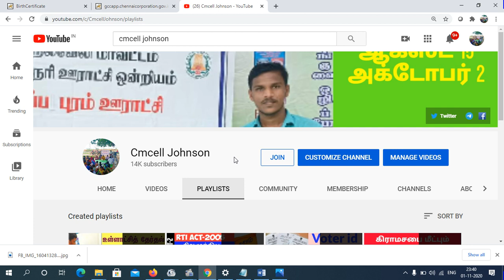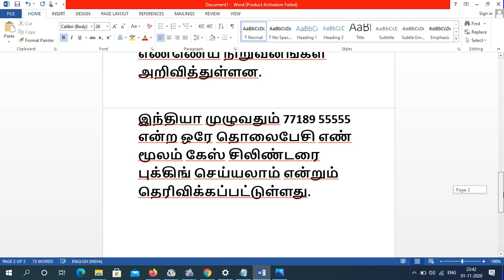இனி இது (DAC) இல்லாமல் Gas சிலிண்டர் கிடைக்காது நவம்பர் 1 முதல் புதிய விதிமுறை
2020 நவம்பர் 1 முதல் Gas Cylinder முன்பதிவு SMS IVRS Indane Gas Cylinder Booking Number Changed 2020

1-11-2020 முதல் Indane LPG Gas Cylinder முன்பதிவு செய்யும் IVRS Phone Number மாற்றம்! இந்தியன் ஆயில் நிறுவனம் அறிவிப்பு! Indane Gas Cylinder Booking New Number (SMS & IVRS) From November 2020 : 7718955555

இன்று முதல் கேஸ் சிலிண்டர் டெலிவரியில் முக்கிய மாறுதல்கள் அமல்.

நவம்பர் ஒன்றாம் தேதியான இன்று முதல்  கேஸ் சிலிண்டர் டெலிவரியில் முக்கிய மாறுதல்கள் அமல்படுத்தப்படுகின்றன.

வீடுகளில் கேஸ் சிலிண்டர் பெற விரும்புவோருக்கு ஓடிபி எண் அளிக்கப்படும்.

முதலில் இத்திட்டம் நூறு தேர்ந்தெடுக்கப்பட்ட ஸ்மார்ட் நகரங்களில் செயல்படுத்தப்பட உள்ளது.

வாடிக்கையாளரின் செல்போன் எண்ணுக்கு வரும் ஓடிபி எண்ணைத் தெரிவித்தால்தான் சிலிண்டர் டெலிவரி செய்யப்படும்.

சர்வதேச விலையைப் பொருத்து மாதத்தின் முதல் தேதியில் சிலிண்டர் விலை மாற்றியமைக்கப்படும் என்று எண்ணெய் நிறுவனங்கள் அறிவித்துள்ளன.

இந்தியா முழுவதும் 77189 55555 என்ற ஒரே தொலைபேசி எண் மூலம் கேஸ் சிலிண்டரை புக்கிங் செய்யலாம் என்றும் தெரிவிக்கப்பட்டுள்ளது.

புறம்போக்கு நிலங்கள் இதில் ஆட்சேபனை இல்லாத புறம்போக்கு நிலங்கள் அனைத்தும் வரன்முறை செய்யப்படுகிறது. இந்த நிலங்களுக்கு பட்டா வழங்கும் நடைமுறைகளை நவம்பர் மாதத்துக்குள் முடிக்க வேண்டும். டிசம்பரில் பட்டா வழங்கும் மேளாவை முதல்வர் எடப்பாடி பழனிசாமி தொடங்கி வைக்கிறார்.